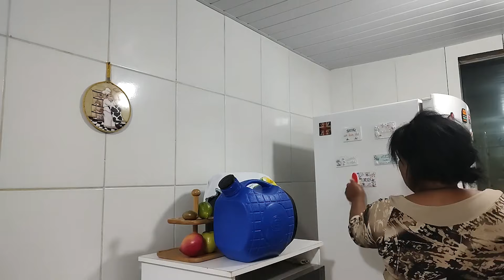Acabei com a bagunça na área de serviço e lavei mais um monte de lugares que estavam imundos!